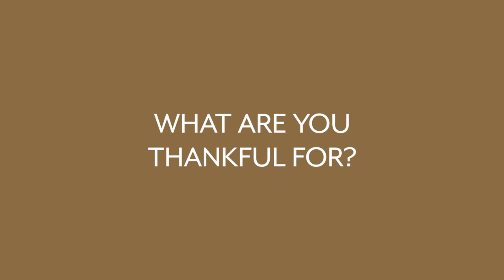AU Family: What are you thankful for?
Thanksgiving is coming, and in addition to the question "What are you thankful for?", we took the pulse of our campus community on a number of burning questions, including perhaps the most important one of all: Christmas music before, or after, Thanksgiving?